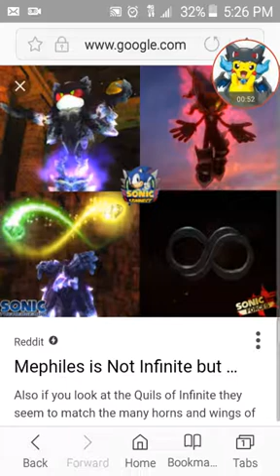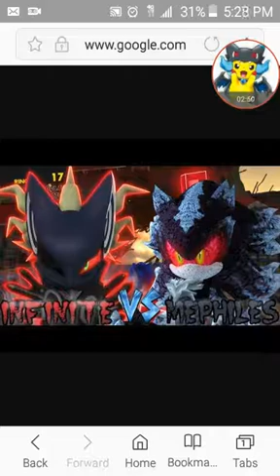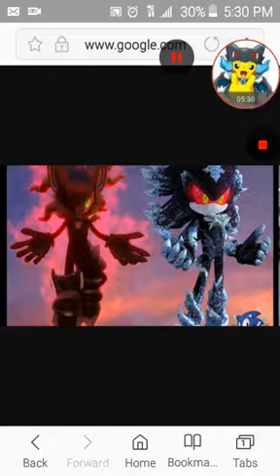Game theory! IS INFINITE AND MEPILES THE SAME PERSON!